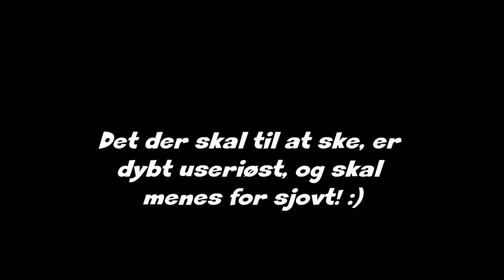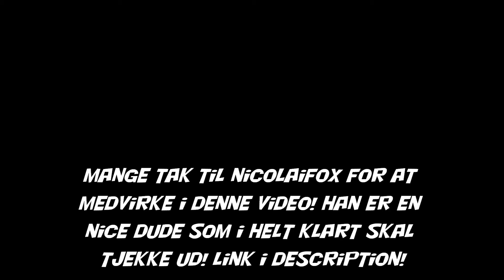[HD] Gta IV Highlights w/NicolaiFox